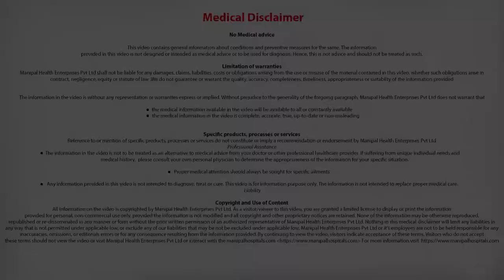Is the surgery painful?|Bone Marrow Transplantation Hospital in Bangalore| Dr Mallikarjun Kalashetty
Dr Mallikarjun Kalashetty explains Is the surgery painful? How long does the procedure take place?

He is a Consultant in Haematology, Haemato Oncology & Bone Marrow Transplantation at Manipal Hospitals, Old airport road.

Field of Expertise:
1. He has special interest and expertise in performing Blood & Bone Marrow transplantation, for various benign and malignant disorders. He is trained in transplantation at Vancouver General Hospital, Vancouver Canada.
2. Diagnosing and treating, Malignant Haematologic disorders like Acute and Chronic Leukemias, Hodgkin’s and Non-Hodgkin’s Lymphomas, Myeloma, Myelodysplastic syndrome (MDS).
3. Diagnosing and treating Red cell disorders like Aplastic Anaemia, Autoimmune Haemolytic Anemia, Nutritional Anaemia, Thalassemia and Sickle Cell Anaemia.
4. Diagnosing and treating Platelet disorders like Immune thrombocytopenic purpura-ITP, Thrombotic thrombocytopenic purpura (TTP).
5. Diagnosing and treating thrombotic disorders like Deep vein thrombosis.
6. Diagnosing and treating bleeding and coagulation disorders like haemophilia, von Willebrand disease, platelet function disorders.
7. Evaluating and managing haematologic complications arising in pregnancy, postpartum period.
8. Evaluating and managing haematologic complications in Renal disorders, Rheumatologic disorders, Gastrointestinal disorders, Neurologic disorders, Intensive care units.